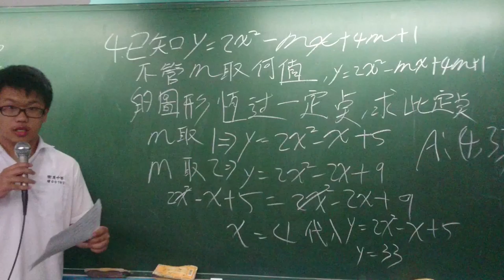衛道中學會考後活化課程設計 (協同學習與翻轉教室系列)